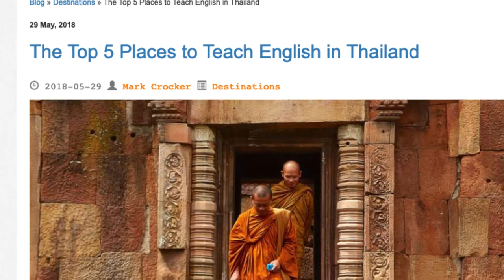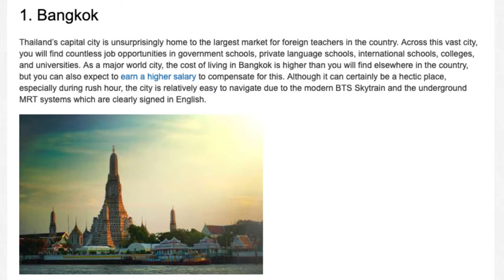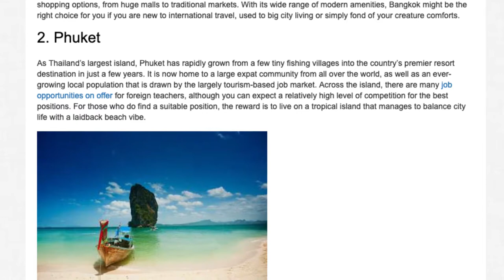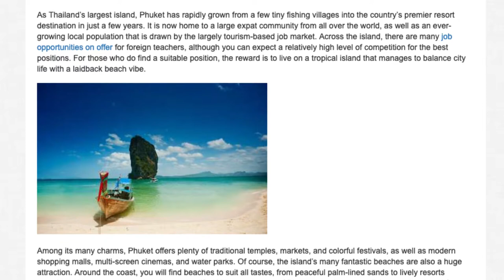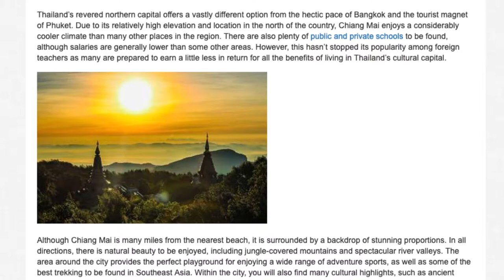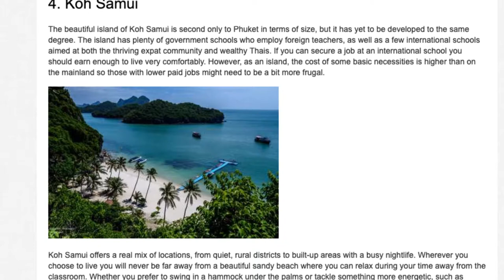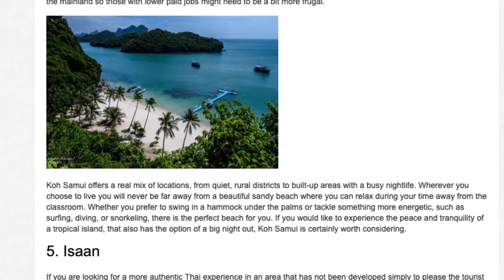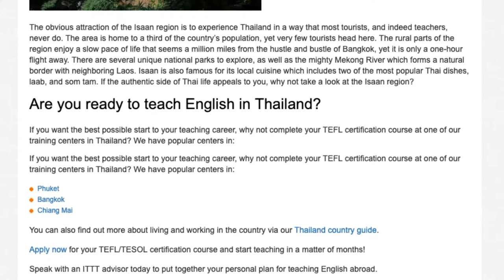The Top 5 Places to Teach English in Thailand | ITTT TEFL BLOG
It is no secret that Thailand is one of the most popular TEFL destinations in Asia, and indeed the world. Foreign teachers have been flocking to the country for many years to enjoy the fabulous mix of tropical weather, fascinating culture, friendly local people, and a low cost of living. Most importantly, there are also plenty of jobs available in many diverse locations across the country. For an insight into the most popular options, take a look at this list to see which might suit your lifestyle the best.